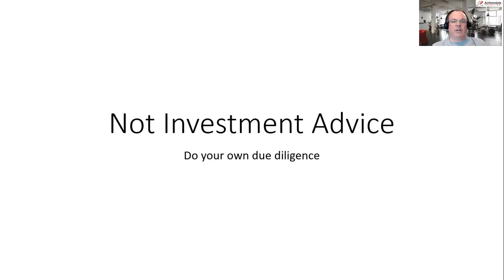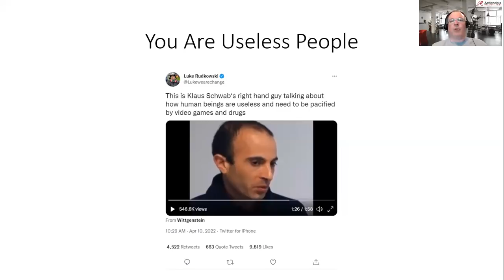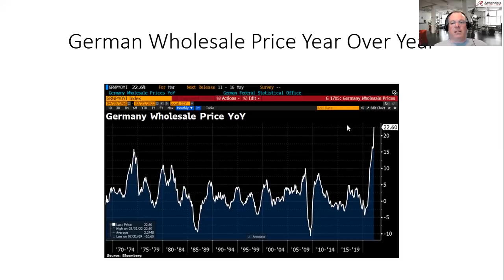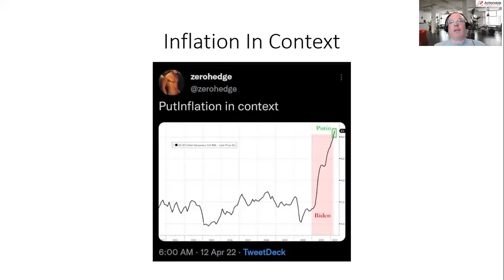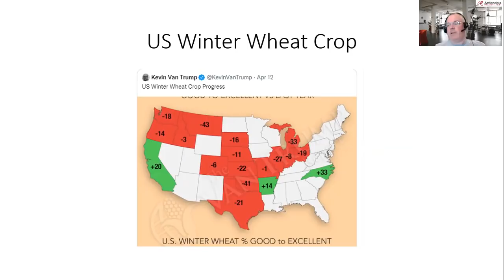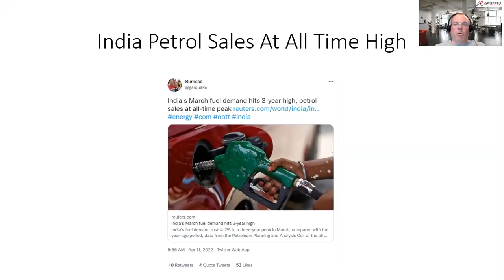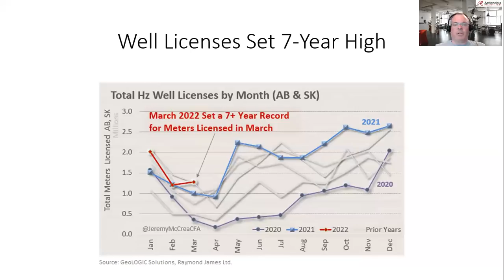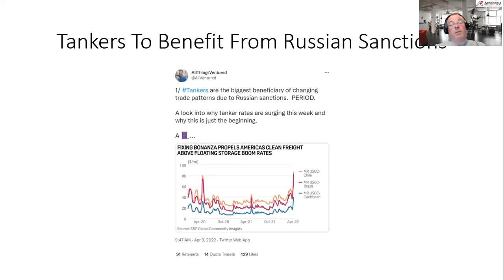Tankers May Be Back In Play After Russian Sanctions. AIA Weekly Report 4-16-22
The knock-on effects of the Russian sanctions are exacerbating the deglobalization that was already happening.

Longer supply chains and less efficiency are going to lead to higher prices including possibly higher tanker rates.

Buffett’s ROE Game: Coke in ’88 and OXY in ‘22

Black Swan Event? Top US Fertilizer Producer Hit With Rail Delays To Midwest

Tankers are the biggest beneficiary of changing trade patterns due to Russian sanctions. PERIOD.

Klaus Schwab‘s right-hand guy talking about how human beings are useless